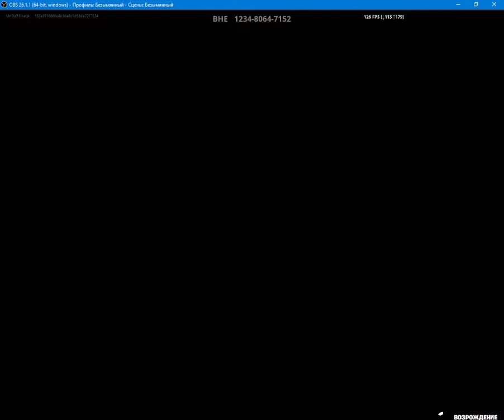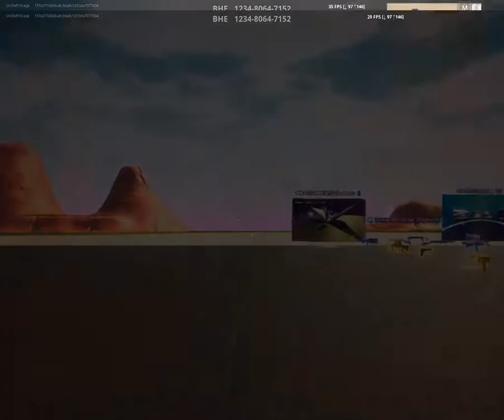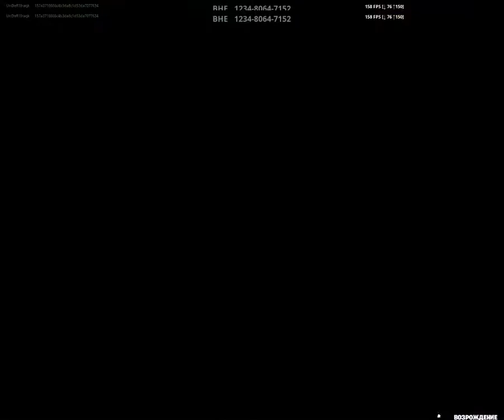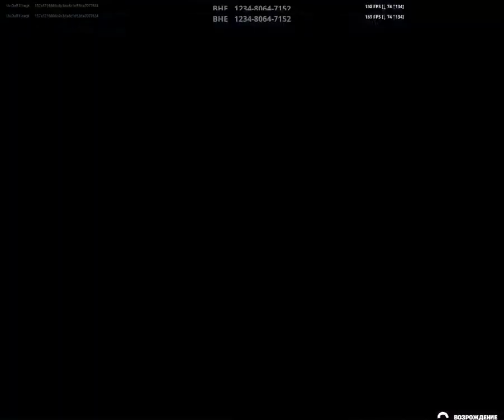DABL SHORT OF UNDER